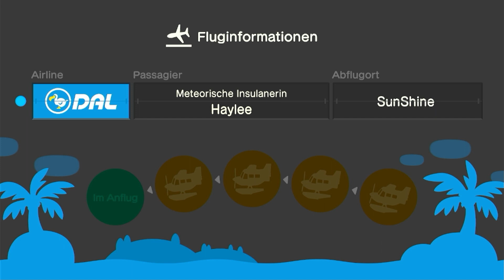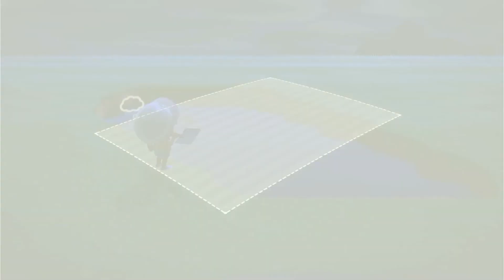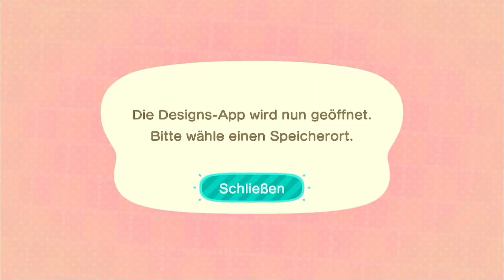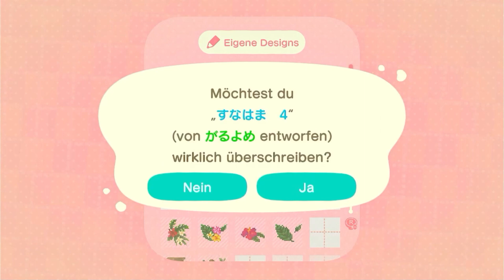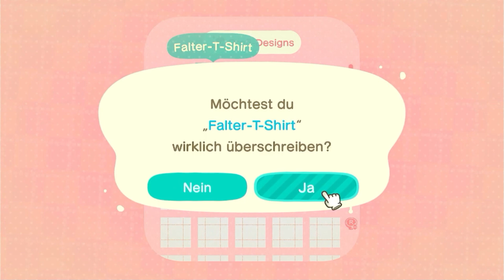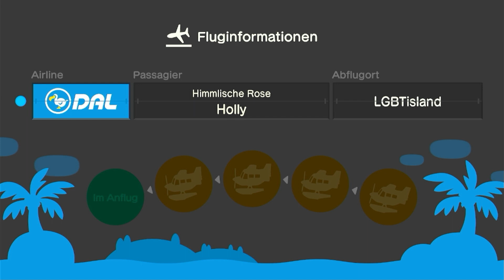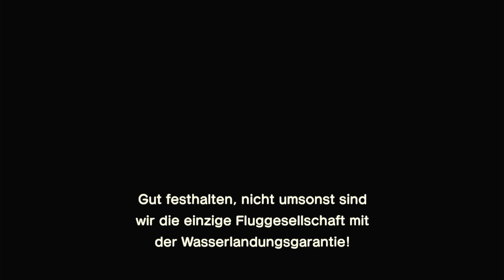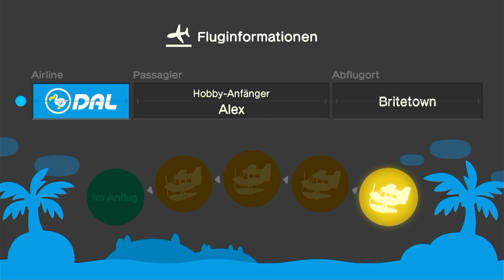Day 5 - 30 Days only Nintendo Online - Animal Crossing New Horizons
30 Tage Challenge Codes:

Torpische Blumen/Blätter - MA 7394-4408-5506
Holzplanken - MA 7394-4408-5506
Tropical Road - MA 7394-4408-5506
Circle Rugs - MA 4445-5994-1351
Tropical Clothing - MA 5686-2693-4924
Red and Yellow Flowers - MA 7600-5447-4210
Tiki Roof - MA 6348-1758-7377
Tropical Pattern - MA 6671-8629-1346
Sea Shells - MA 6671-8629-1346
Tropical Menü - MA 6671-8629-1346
Tiki bar Sign - MA 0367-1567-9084
Mystery Island Map - MA 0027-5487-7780
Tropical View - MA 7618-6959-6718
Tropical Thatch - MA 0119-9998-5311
Tiki Roof 2 - MA 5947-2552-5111
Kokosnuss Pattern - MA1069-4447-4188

Carrd:  minafux.carrd.co
Designcodes you can find on my instagram highlights and on the discord channel

Credits:
Avatar is made by the lovley @_littlemelinda_ (instagram)
Icon made by  @helenadoodles (twitter)
Header is made by the great @greenleafpiles (Instagram)